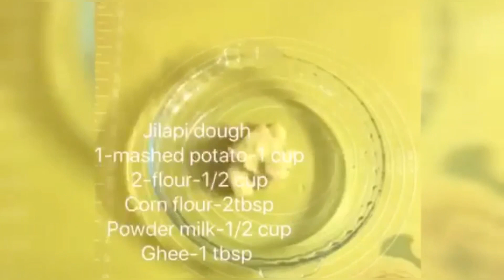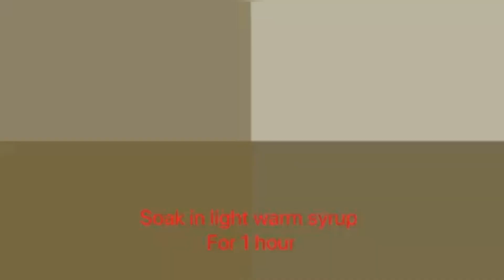মজাদার আলুর জিলাপী-ঝটপট নাস্তা আলুর জিলাপী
আস্সালামুআলাইকুম।আমি ফারজানা জাফরীন।আমার প্রথম ভিডিও আপলোড ।বেকিং কুকিং এর সাথে জড়িত অনেক বছর কিন্তু ইউটিউবে প্রথম যাএা ।একদমই কাঁচা হতে ভিডিও তৈরী এবং এডিটিং।ভুল এুটি ক্ষমা করবেন এবং নেগেটিভ মন্তব্য থেকে দুরে থাকবেন।আপনাদের পরামর্শ দিয়ে সাহায্য করবেন প্লিজ।নীচে পেইজ লিংক দেয়া হল—

ফেসবুক আই ডি -Jafrins kitchen

            প্রথমেই আমি মিস্টি কিছু নিয়ে এলাম।বাচ্চাদের অনেক পছন্দ ।ঝটপট তৈরী করা যায় এবং বাসায় সব উপকরন থাকে।।তাই তৈরী করার সময় কোন প্রিপারেশন ছারা ভিডিও করা হল।আশা করি আপনাদের পছন্দ হবে।উপকরন গুলো নিচে দিয়ে দিচ্ছি—-

আলুর জিলাপী
১-ভাল করে চটকানো সিদ্ধ আলু-১ কাপ
২-ময়দা-১/২ কাপ
কর্নফ্লাওয়ার-২টে চা
গুঁড়া দুধ-১/২ কাপ
ঘি-১ টে চা

সিরার জন্য—
পানি-১ কাপ
চিনি-১.৫ কাপ

আপনারা ট্রাই করবেন ।আর হ্যা অবশ্যই সাব্সক্রাইব এবং লাইক কমেন্ট দিয়ে পাশে থাকবেন।সবাই ভাল থাকবেন।